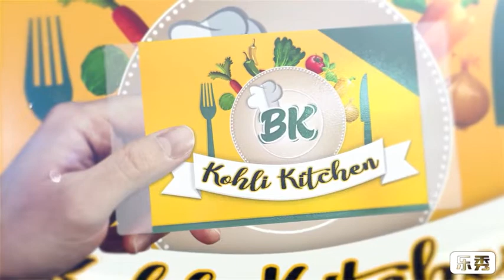HOW TO MAKE TASTY MAWA GULAB JAMUN RECIPE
HELLO FRIENDS

Friends aapko gulab jamun ki recipe kessi
Lagi
Please aap comment box mai likh ker jarur
Batai